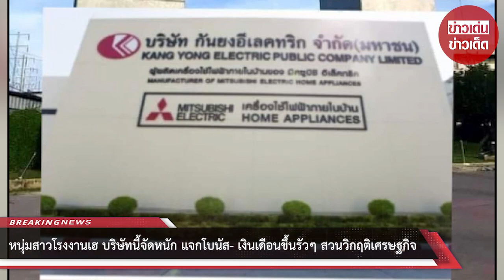หนุ่มสาวโรงงานเฮ บริษัทนี้จัดหนัก แจกโบนัส- เงินเดือนขึ้นรัวๆ สวนวิกฤติเศรษฐกิจ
ขอบคุณข้อมูล:
ขอขอบคุณข้อมูลจาก: